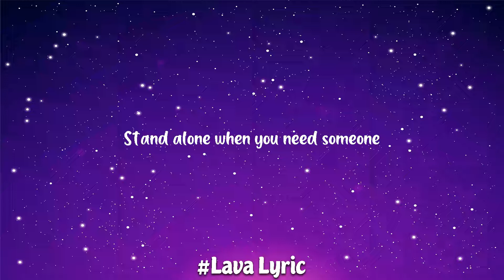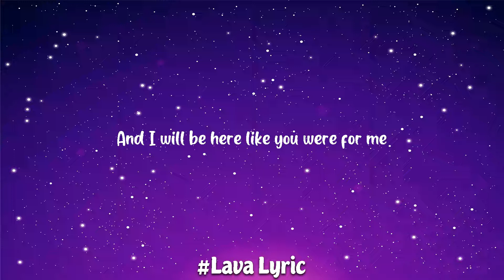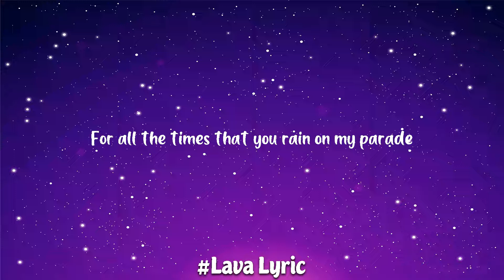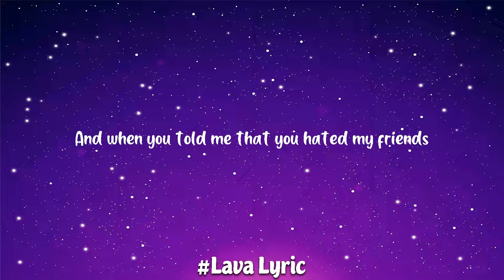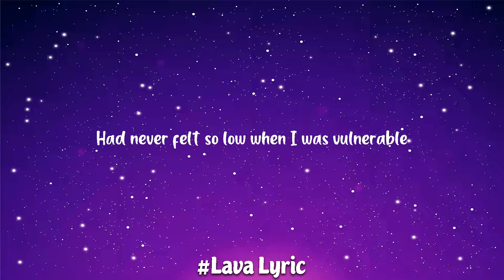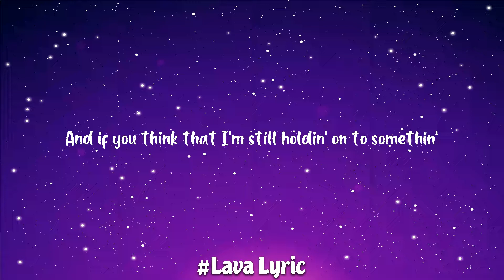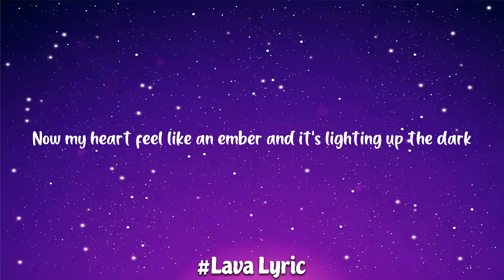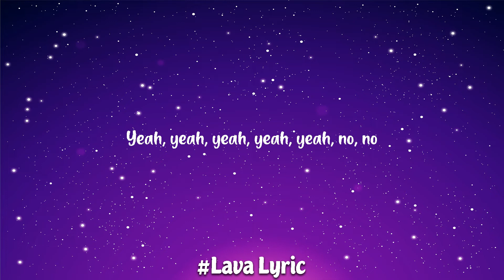Katie Sky - Monsters (Lyrics) | Justin Bieber, Maroon 5, Justin Timberlake...(Mix)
🎤 Lyrics: Katie Sky - Monsters
[Chorus]